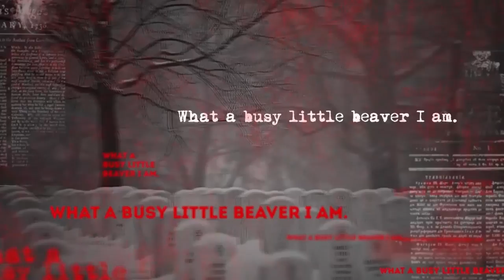Writing a Murderer Teaser | The "Killer" YouTube Series from Author Ronald S. Barak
To supplement and more fully present his scientific study of the composition and makeup of serial killers, Dr. Ronald S. Barak is sharing his video interviews of a number of real-life serial killers. Filmed in eight installments, the subject is identified as “Charlie” to protect his real identity.

Aired every Tuesday and Friday at 5pm/ET in March, 2020, and received over a quarter of a million views.